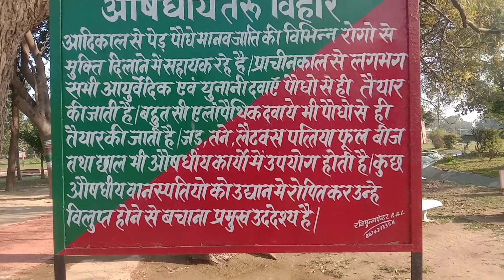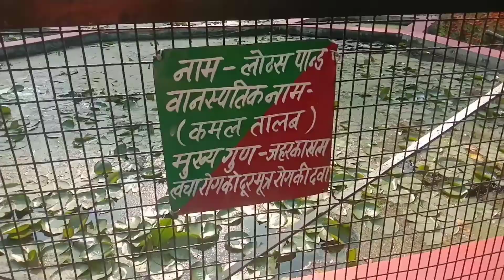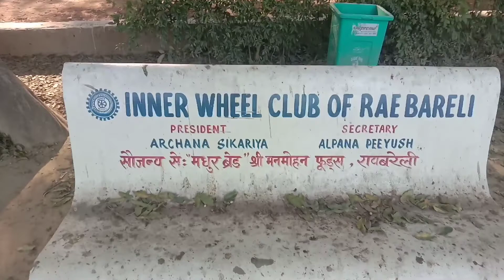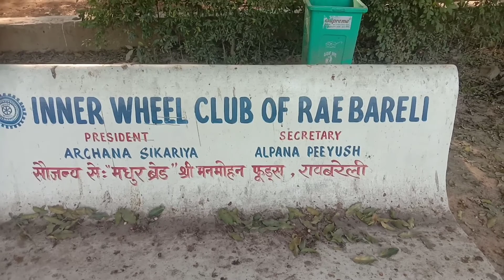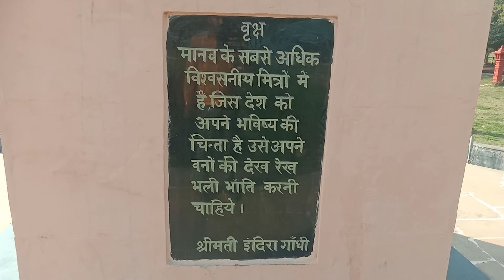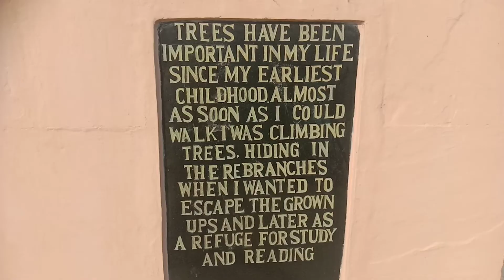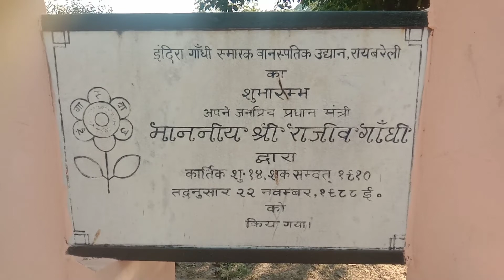इन्दिरा गांधी गार्डन रायबरेली Indira Gandhi Garden Raebareli नही देखा आपने तो कुछ नही देखा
शहर की आवाधापी में उत्तर प्रदेश के जिला रायबरेली में जहां एक तरफ शहरों में बढ़ता प्रदूषण घटता हुआ पर्यावरण लेकिन यदि आप प्रकृति की गोद में जाना चाहते हैं प्रकृति प्रेम है तो चले आइए एक बार इंदिरा गार्डन रायबरेली